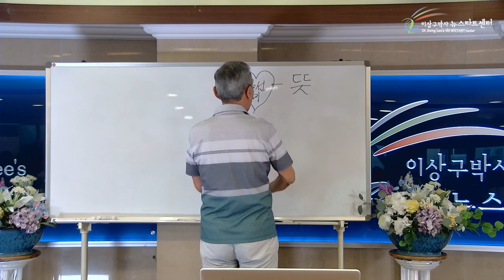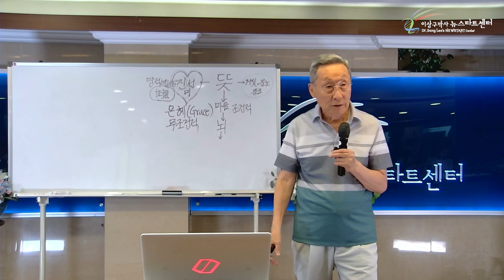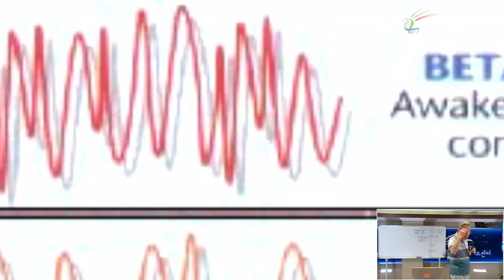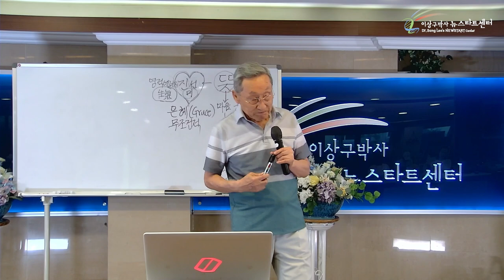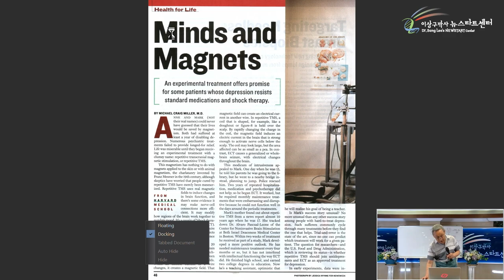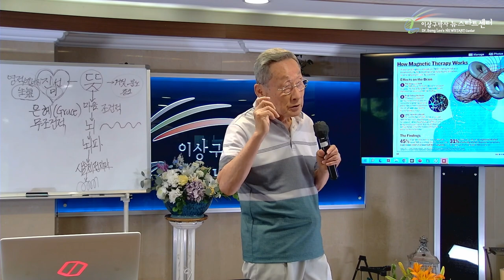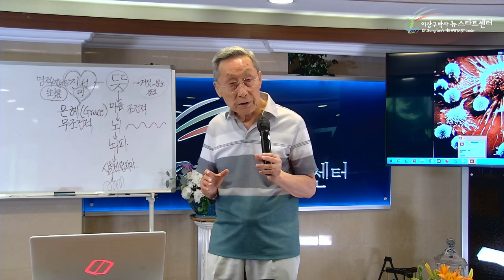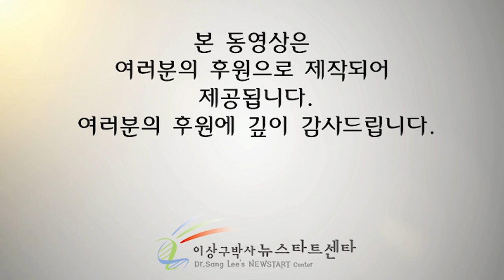[ 뉴스타트 건강강의 6강] 영적에너지는 뇌파(물리적에너지)를 지배한다!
[타임라인]
00:00 전기를 운영하는 생기
09:19 생체전자파
16:33 뇌파에 대하여
34:04 마음을 자석으로 조절할 수 있다?
43:51 모든 인간은 무조건적사랑을 받는다
49:49 알파파를 활성화 시켜라
55:27 영적에너지가 물리적에너지를 지배한다